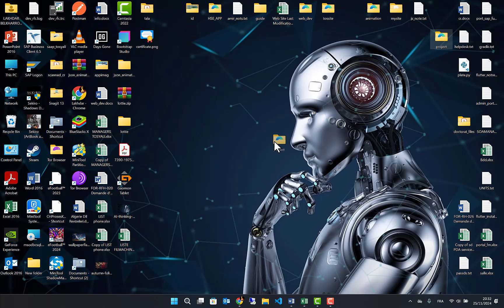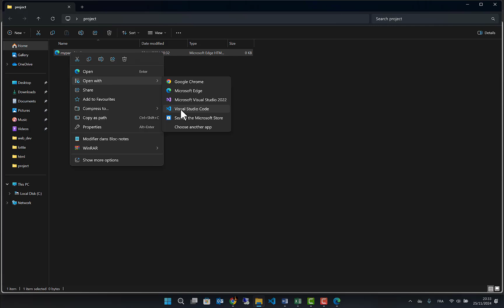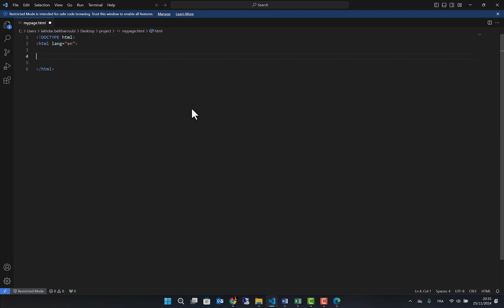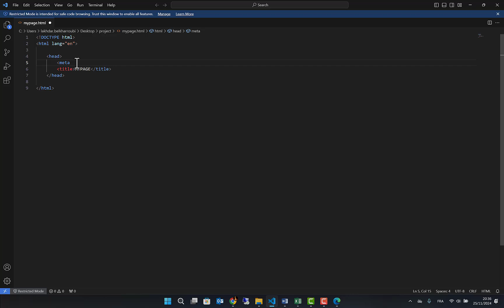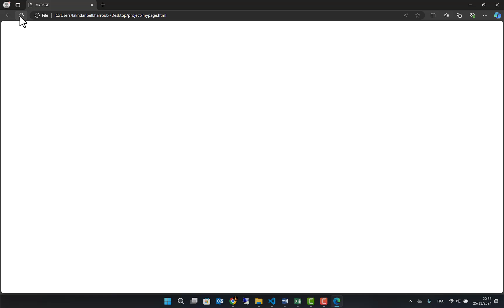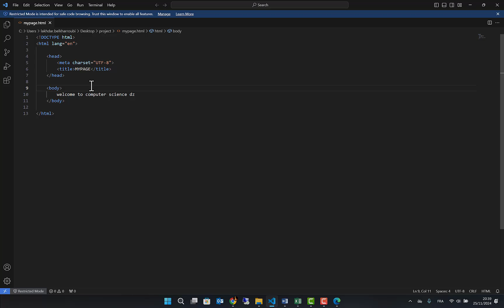HTML أول كود لي في ال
بعد هذا الفيديو سوف تصبح قادرا على إنشاء أول صفحة HTML.